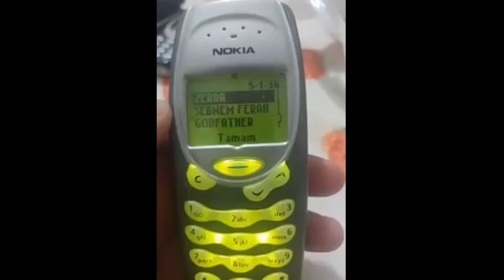Her Notasından Hüzün Damlayan Birbirinden Efsane Nostaljik Melodiler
İYİ SEYİRLER.